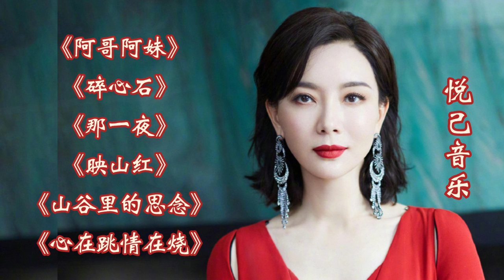《阿哥阿妹》《碎心石》《那一夜》《山谷里的思念》